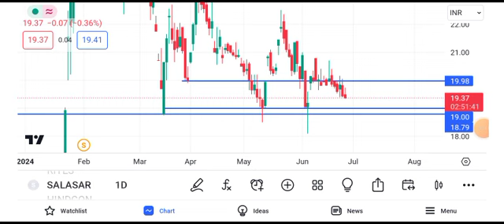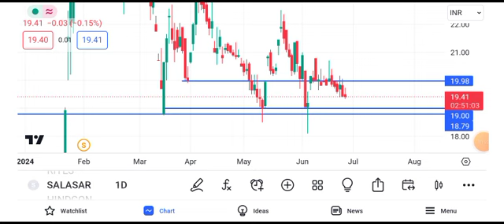salasar techno share latest news || salasar techno share latest news today